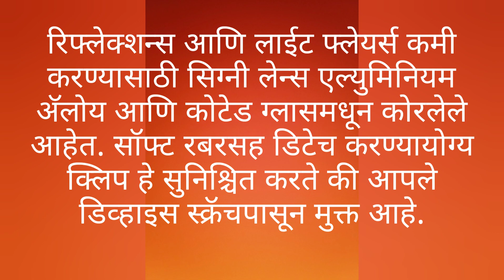(Wide+Macro) Clip on Mobile Camera Lens Kit for iPhone, Samsung and Other Smartphones.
shopping link (900 to 2000Rs)=
product details =

SIGNI 2 in 1 lens kit includes 0.45X Wide Angle Lens + 15X Macro.PureView 0.45X Wide Angle Lens- Capture 45% More view without vignetting, Laser Carved Convex lens is perfect for both Beginners and pro Photographers.SuperMax 15X Macro Lens- Now capture Macros while keeping more Object Area in the image.SIGNI Lens is carved from Aluminium Alloy and Coated glass to reduce reflections and light flares. Detachable clip with Soft rubber ensures your device is free from scratches.
What you Get: SKYVIK SIGNI Pro 2 in 1 Mobile Lens, Premium Carrying case, Cleaning Cloth, Universal Clip, SKYVIK Worry-free 12 months Warranty & Friendly Customer Support Not Compatible with Oneplus 8 Pro & Poco X2.

सिग्नी 2 इन 1 लेन्स किटमध्ये 0.45 एक्स वाइड एंगल लेन्स + 15 एक्स मॅक्रो समाविष्ट आहे.

 प्यूरव्यूव 0.45 एक्स वाइड एंगल लेन्स- कॅप्चर 45% व्हिग्नेटिंगशिवाय अधिक दृश्य, लेझर कोरीव कन्व्हॅक्स लेन्स नवशिक्यांसाठी आणि प्रो फोटोग्राफरसाठी योग्य आहे.

 सुपरमॅक्स 15 एक्स मॅक्रो लेन्स- प्रतिमेमध्ये अधिक ऑब्जेक्ट एरिया ठेवत असताना आता मॅक्रो कॅप्चर करा.

 रिफ्लेक्शन्स आणि लाईट फ्लेयर्स कमी करण्यासाठी सिग्नी लेन्स एल्युमिनियम अ‍ॅलोय आणि कोटेड ग्लासमधून कोरलेले आहेत.  सॉफ्ट रबरसह डिटेच करण्यायोग्य क्लिप हे सुनिश्चित करते की आपले डिव्हाइस स्क्रॅचपासून मुक्त आहे.

 आपल्याला काय मिळते: स्काईव्हिक सिग्नी प्रो 2 मध्ये 1 मोबाइल लेन्स, प्रीमियम कॅरींग केस, क्लीनिंग क्लॉथ, युनिव्हर्सल क्लिप, स्कायव्हिक चिंतामुक्त 12 महिन्यांची वॉरंटी आणि फ्रेंडली कस्टमर सपोर्ट ऑनप्लस 8 प्रो आणि पोको एक्स 2 सह सुसंगत नाही.